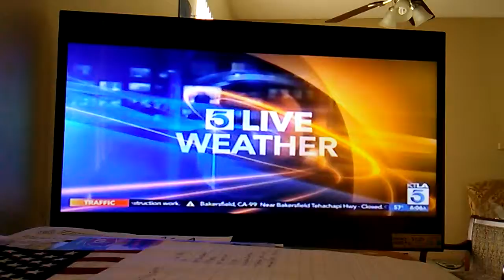What's the Smartest Thing in Liberté Chan's Home?